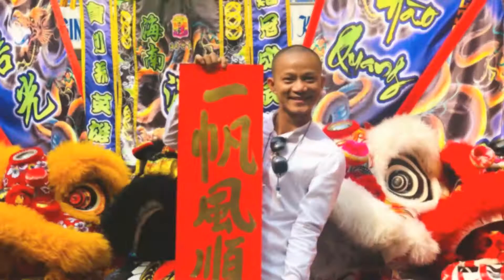Beyond Vietnamese Language: Experience Tết with VLS!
-- Còn mùng (mồng) là còn Tết! --
(If the date is between the first ten days of the lunar January, it is still Tết)

What is mùng (mồng)?
Mùng (mồng) is placed in front of the first ten days of the lunar calendar.

Hôm nay là mồng bảy - Today is the 7th of lunar january.
Mùng một tháng Giêng - The 1st of lunar January
Mùng hai
Mùng ba
Mùng mười

Let’s follow VLS students to experience Tết in District 5!